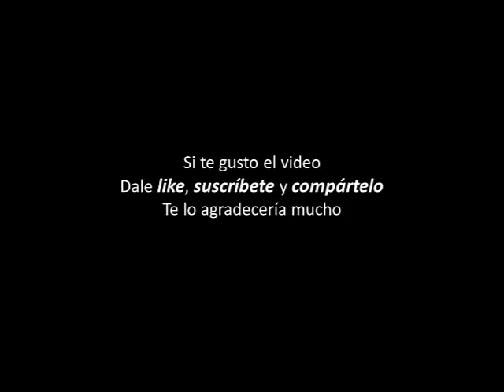Reprimidos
En este mundo hay muchas cosas que aun desconocemos, ¿sera posible que existan las dimensiones paralelas? y de ser así ¿que podrías encontrar en estos mundos?